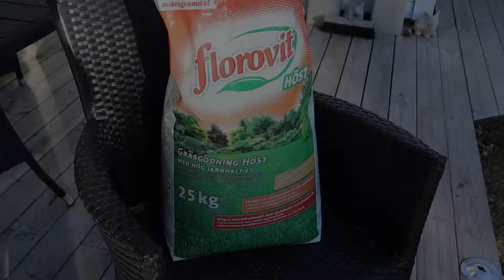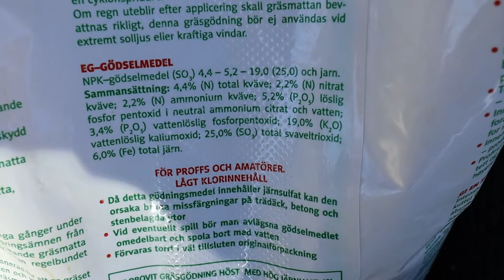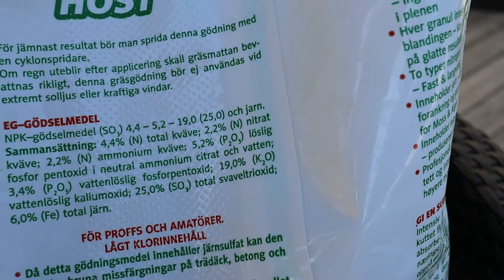3 Best Tips for Early Spring Lawn Care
Hey Everyone,
In this video I will be sharing my 3 best tips for early spring lawn care. The season is about to start here in Sweden so it's time to start thinking about the lawn again and preparing. If you want the best lawn you can get then the work starts early spring.

Also make sure you stick to the end of the video if you are doing any leveling this season, I have a bonus tip for you then which can save you some time.

Early spring fertilizers:

Pretty much the same NPK as the one I use in the video (available in UK:

Couldn't find any good fertilizers in the US with low nitrogen and high potassium, none with added iron in them as well.

/Sam